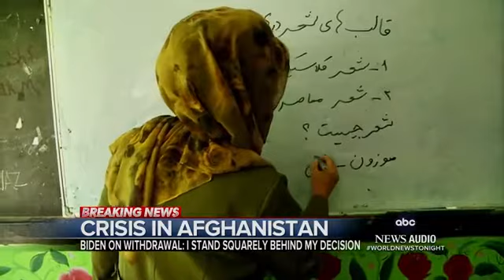DESPERATE To ESCAPE: fear, choas as the Taliban takes over Afghanistan..